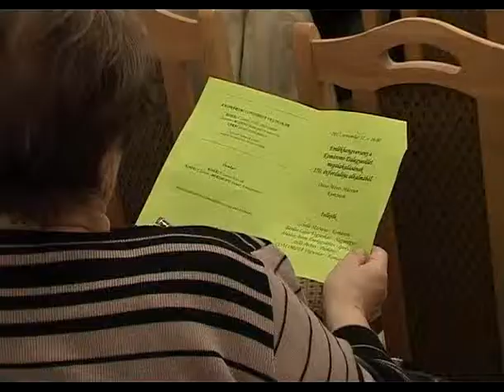Pred 150 rokmi bol v Komárne založený Spevácky spolok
Toto okrúhle jubileum si pripomenuli organizátori a návštevníci koncertu, na ktorom v priestoroch Podunajského múzea vystúpili spevácke zbory Schola Mariana, Concordia, ako aj hostia zo Štúrova, Šiah a Veľkého Medera.